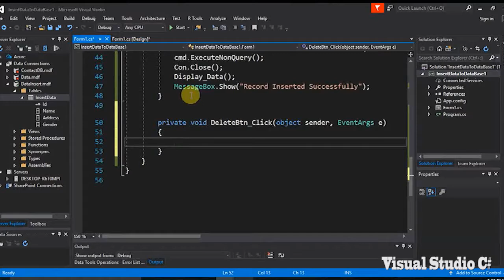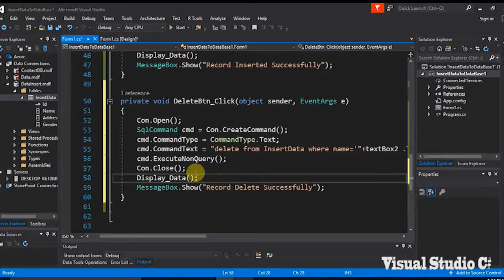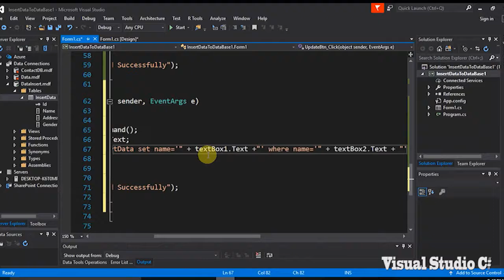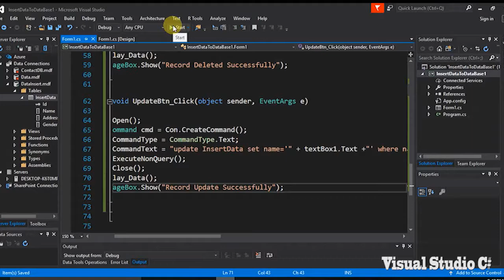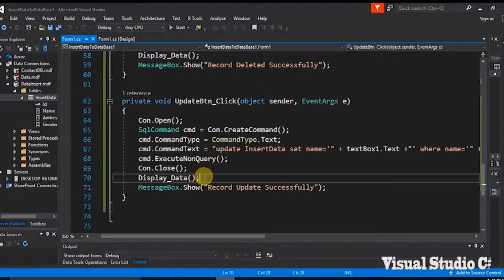Update and Delete Data on DataBase By Visual C# Part 2